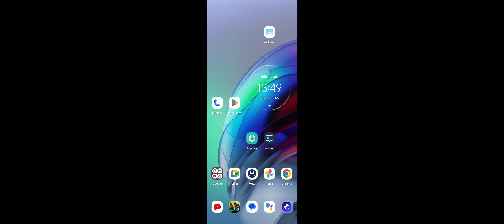Brabo causando com as granadas e Lukinha mitando.